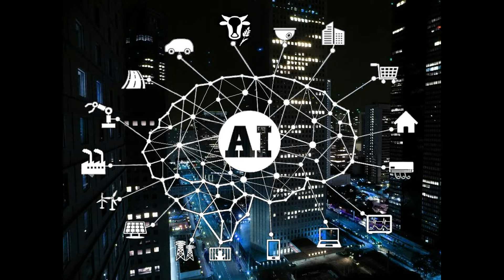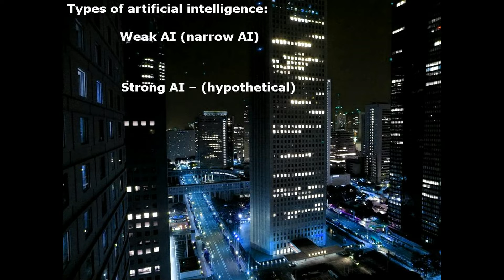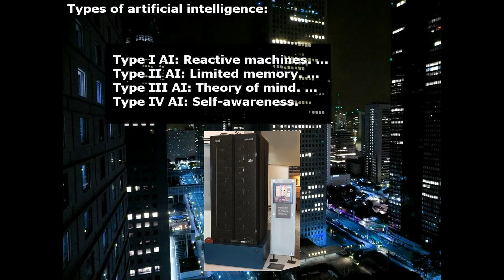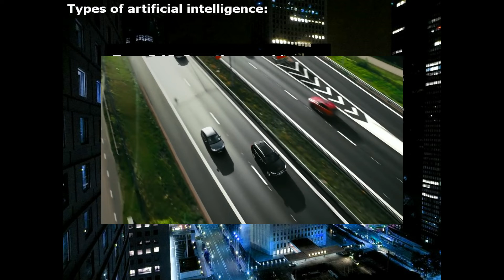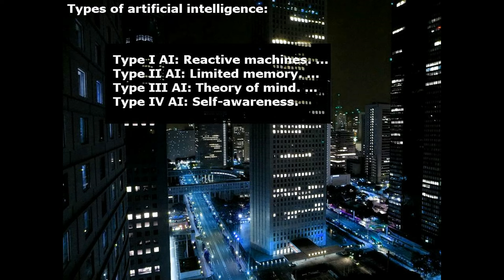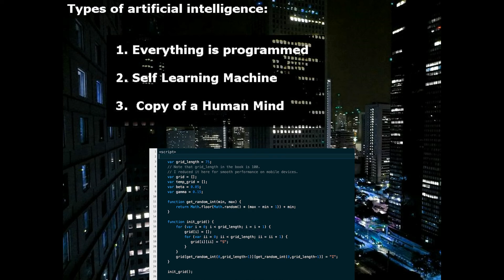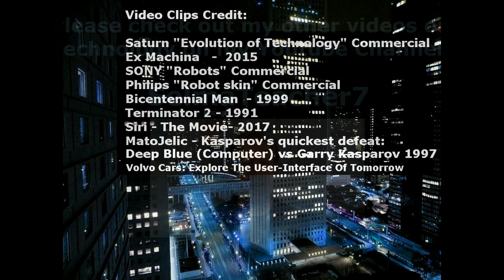What will Stop AI from Taking Over? Artificial Intelligence - The Many Types.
Will AI take over the World?  In this short video I go over a few questions about AI and its types using the latest AI research.

CAMERA/LENS:
All of the outside shots:

LIGHTING:
Selfie Ring Camera Light.

SOFTWARE:
VideoPad professional by NCH
L-View Pro
Chrome OS
Windows 10
Screencastify